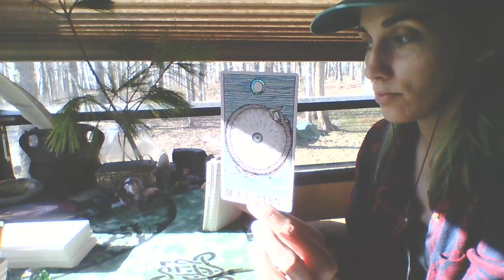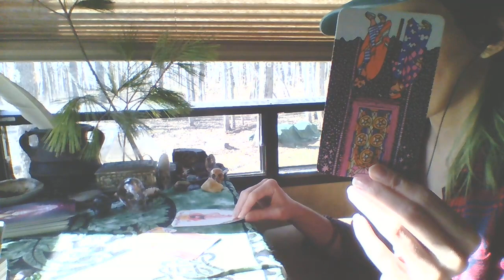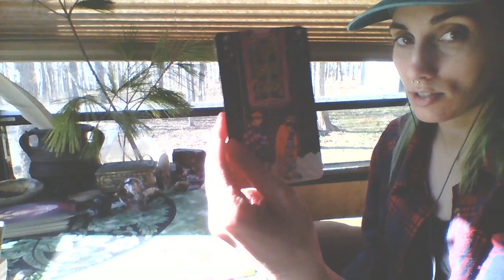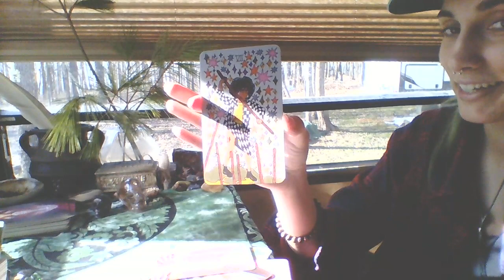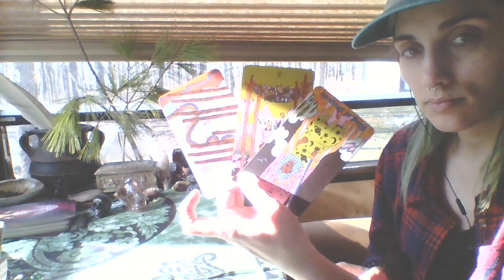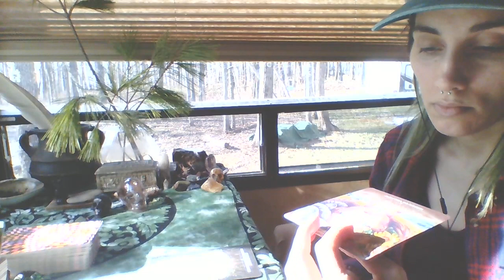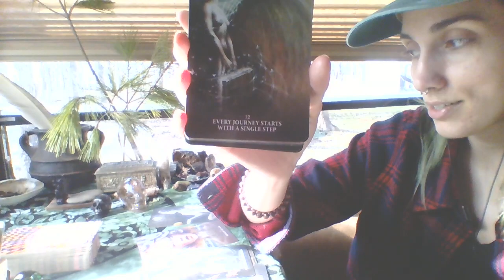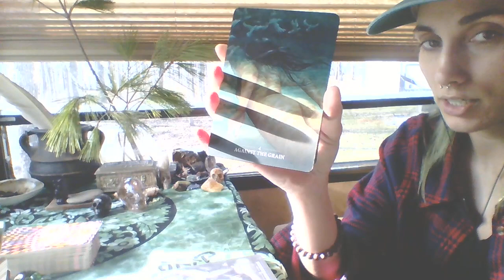Old Best Friend Wants To Reconnect - They Weren't Honest About their Feelings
I am an intuitive channel & energy worker. Lots more on the way for ya.

Gratitude donations and tips are always appreciated if you feel called to share.

Thanks to everyone who has donated $ or decks in the past, it helps allow me to create for you!

🦋  DON'T FORGET 🦋
🤗 Everything helps to grow the channel to connect as many people as possible with information Spirit shares though me.

🦋  SOCIALS 🦋
IG @LyranWitch
Tiktok ... @Lyranwitch
Tumblr ... @LyranWitch
IG Art Account ...  @lyranwitchart

SMS: 233733 (Text "HELP" or "INFO")
Hours: 24 hours, 7 days a week
Languages: English, Spanish and 200 more languages
What is Decolonizing & Where to Start?

BEWARE OF SCAMMERS & IMPERSONATORS ❣️
To all new subscribers, just a reminder that I'll never DM or solicit you in comments asking if you want a reading or healing. to keep you safe. Unfortunately there are weirdo impersonators pretending to be me to try and swindle people out of their $. Love y'all just be aware!!